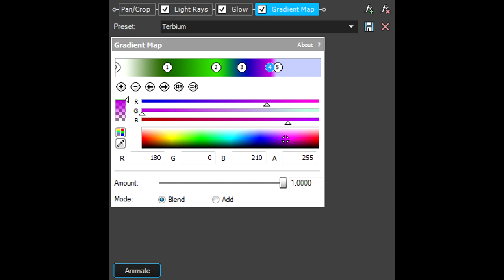How To Make Terbium Effect